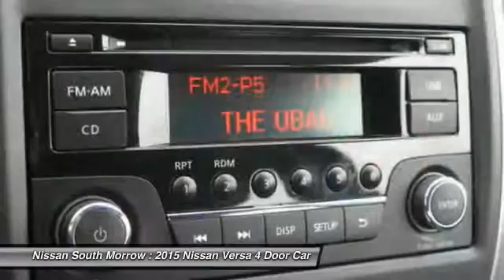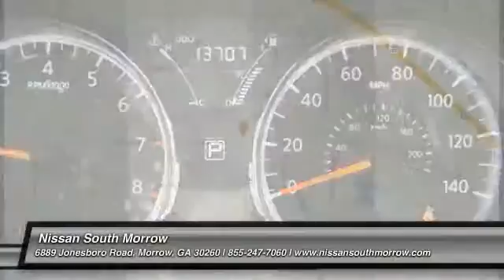2015 Nissan Versa Morrow GA Y354184A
2015 Nissan Versa SV

Pick up this Amethyst Gray 2015 Nissan Versa, available today at Nissan South Morrow. Featuring Automatic transmission, it has 13707 miles. This could be the one you've been searching for.